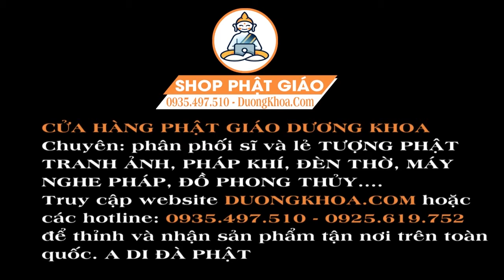PHÁP THOẠI NẠO PHÁ THAI & SIÊU ĐỘ, Kiếp nhân sinh là giấc mộng hoàn lương - THÍCH HUỆ NHẪN